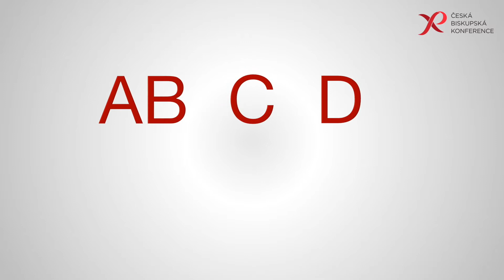Abeceda křesťanské víry P. Stanislava Přibyla - 13. díl J - Ježíš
Dalším písmenem v abecedě je písmeno J jako Ježíš. Jméno Ježíš, Jehošua, znamená Bůh je spása. Ježíš, Boží syn, přišel mezi nás jako člověk, což je projev Boží lásky. To nejpodstatnější, to, proč Ježíš přišel, je jeho utrpení, smrt a zmrtvýchvstání, protože my víme, že smrt už nemá poslední slovo. A to je v době epidemie velmi důležité poselství.
Více v zamyšlení generálního sekretáře ČBK P. Stanislava Přibyla ze série krátkých videí Abeceda křesťanské víry.